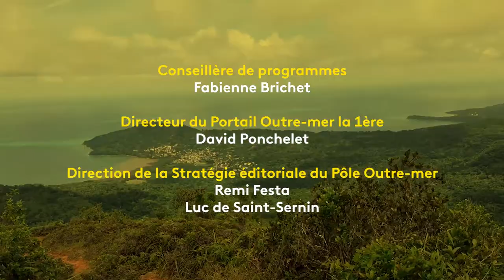Cher Futur Moi - Jessé